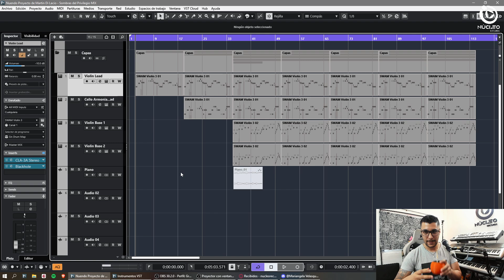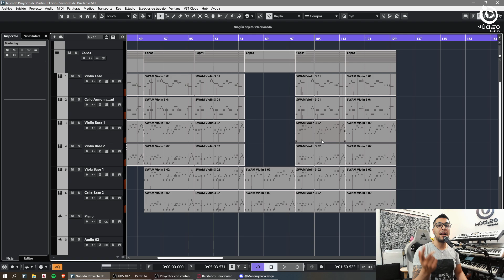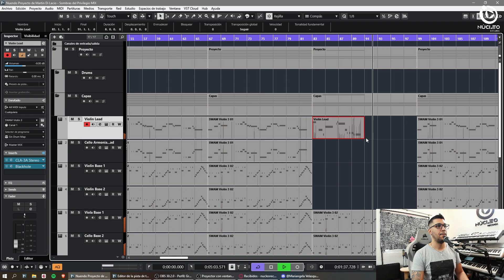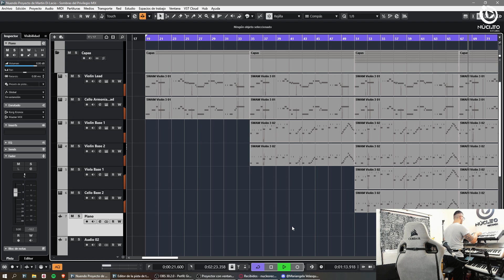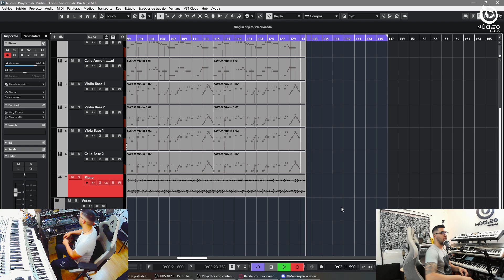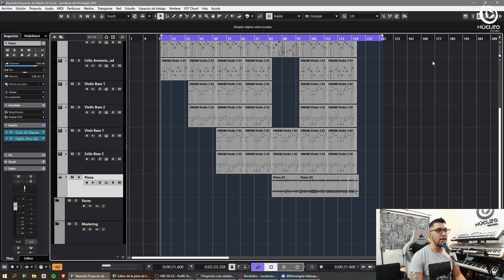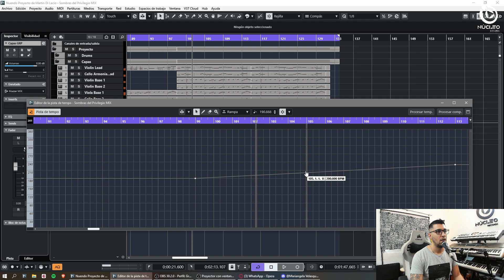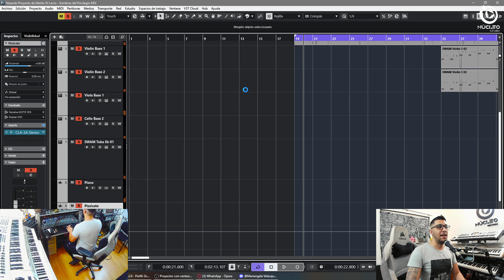Mariangela - 2024 N°102 - PRODUCCION MUSICAL EN VIVO - NUCLEO RECORDS